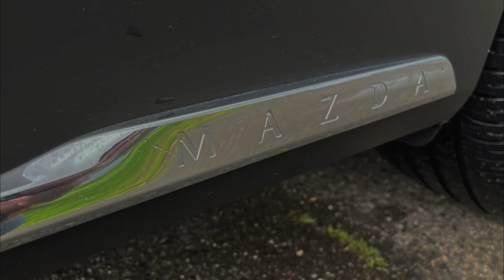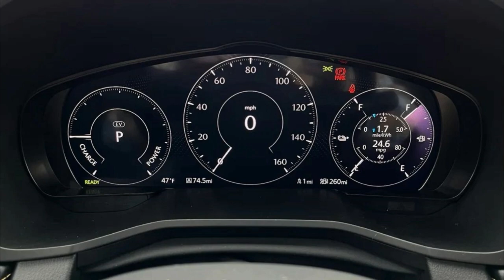Mazda CX-90 PHEV 2023 Slideshow